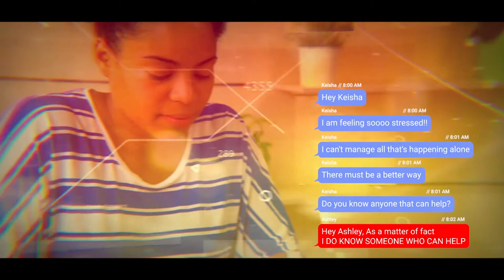Jamaica Union Conference| Let's Talk About Him| ifollow Jesus (Pastor Dane Fletcher)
Save the Date! Our Let's Talk About Him Online Evangelistic Series will be held October 3-17, 2020. Spread the Word! I Follow Jesus!